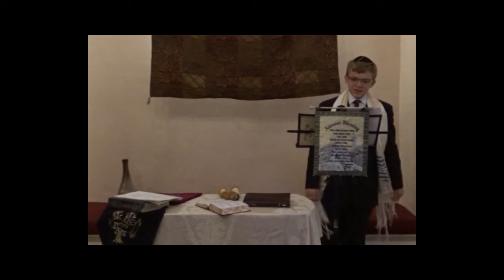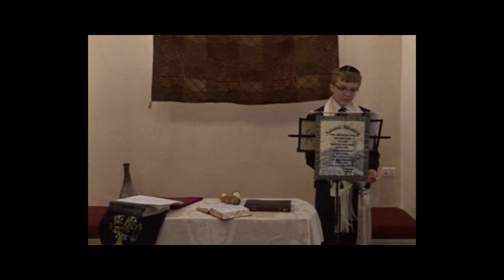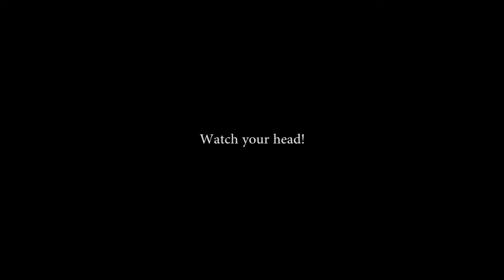Evan Lawson's Bar Mitzvah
Hey Everyone Welcome to Evan Lawson's Bar Mitzvah!

So glad you could all come with us.  Get your bunny slippers and a tall glass of refreshment.  (you are going to need it)  Get comfortable and don't feel like you have to do it all in one session.  Skip ahead for the highlights or painstakingly watch for both the JOT & the TITTLE.  We are so glad you all could come.
VERY SPECIAL THANKS to David Rogers for putting this all together.  Thanks for making us look better than we are.

2:56 - Adon Olam With Pictures from out trip
9:40 - Evan gets His Tallit
10:20 - Evan & Dad Chant the morning prayers
33:45 - Mi Chamocha and more trip pictures
1:10:35 - Evan Chants Torah Portion
1:18:48 - Dad introduces Evan's Sermon
1:19:23 - Evan's Sermon
1:44:38 - Aaronic blessing
1:46:25 - Out Takes and more pictures